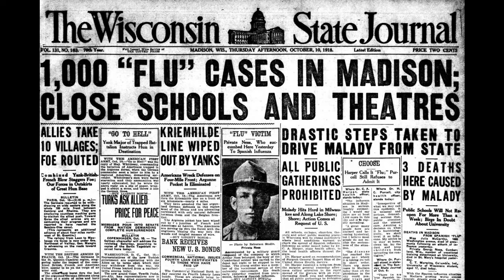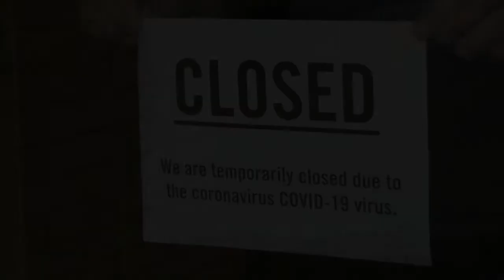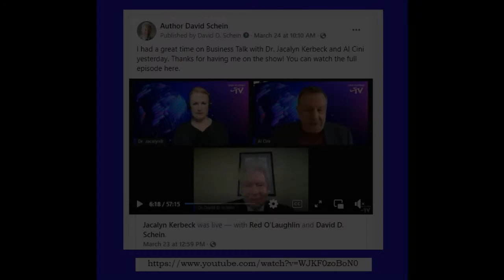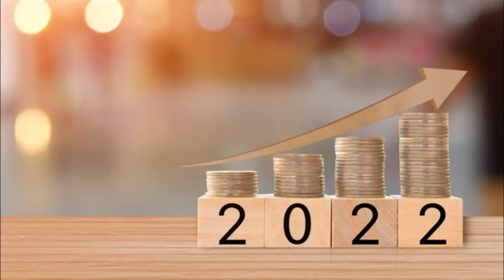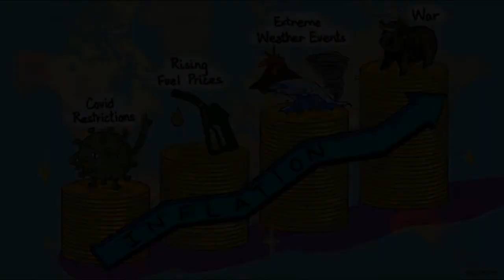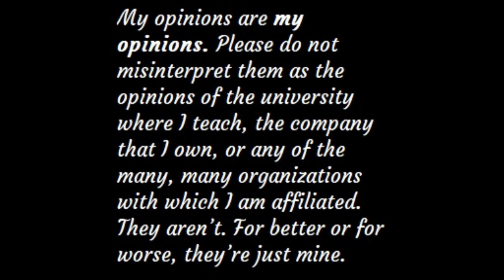Pandemic Response & Repercussions (Saving America 146)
It’s no secret that America didn’t handle COVID-19 well. Jeffrey A. Tucker of the Brownstone Institute weighs in on what went wrong, the repercussions we’re feeling, and his latest book “Liberty or Lockdown.”

I am an attorney and speaker as well as the founder and CEO of Claremont Management Group, a consulting firm in Houston, Texas. I’m also a tenured professor, the Cameron Endowed Chair of Management and Marketing, and the Director of Graduate Programs at the University of St. Thomas.

My latest book, Bad Deal for America, explores the high-stakes game U.S. politicians are playing with the taxpayers’ money. The major players, themselves like a deck of cards, have shown us in their own words that the political system is broken. Readers can follow the money to see how some have lived high on the hog while masquerading as public servants. Told in an entertaining and unique way, this book is a call to arms to fulfill the ideals of the founding fathers by holding the political class responsible.

My 2018 book, The Decline of America: 100 Years of Leadership Failures, is a thought-provoking, non-partisan book that reviews the last 100 years of American Presidents (from Wilson through Obama), offering not just criticism, but common-sense solutions to help fix America before it’s too late.

I also host the podcast Business Law 101, where I discuss the legal concepts all business owners need to know.